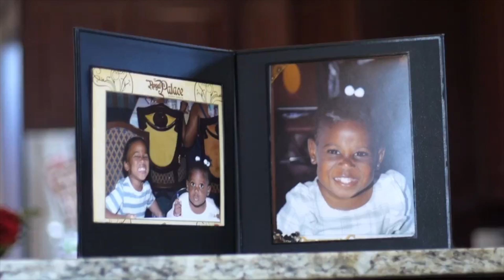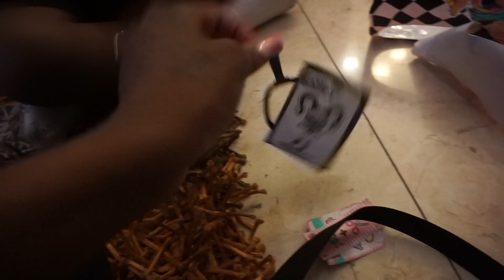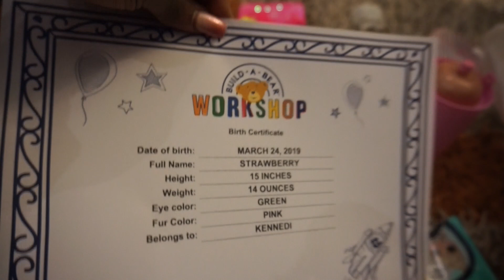GET ANYTHING Y'ALL WANT!!! (SHOPPING SPREE)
The kids God dad took them shopping!!! He said GET whatever y'all want and they did exactly that...